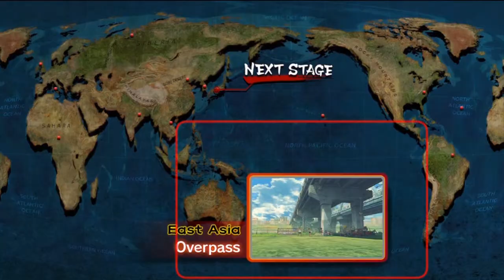Octopus Prime vs Shakewell game 1